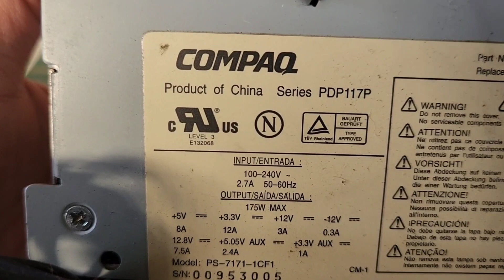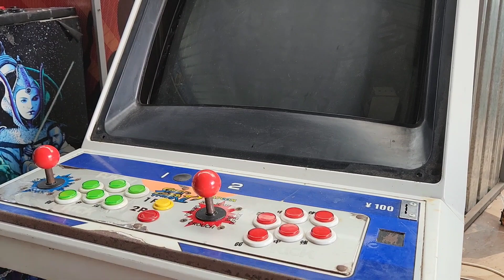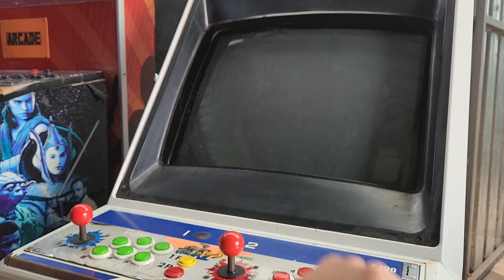Fuente Casera para arcade Aero City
usamos una fuente de pc  para revivir un arcase aero city.